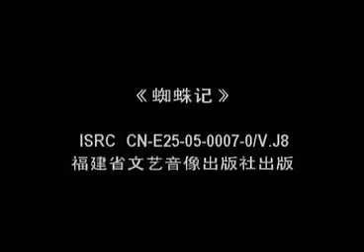高甲戏《蜘蛛记》高甲戏